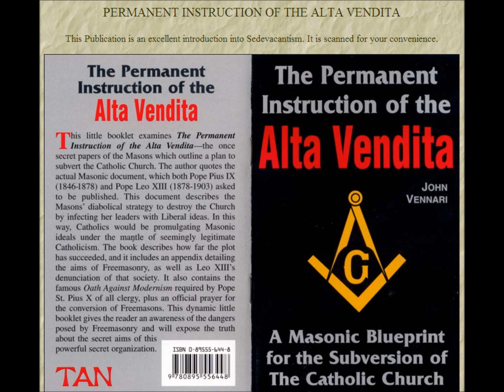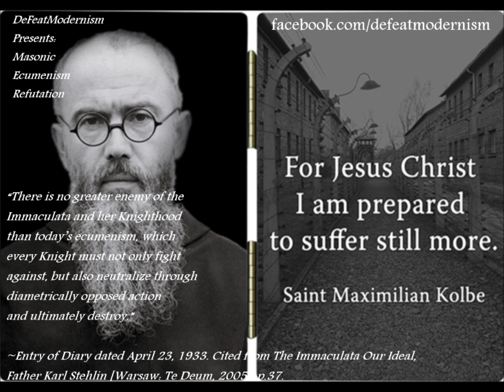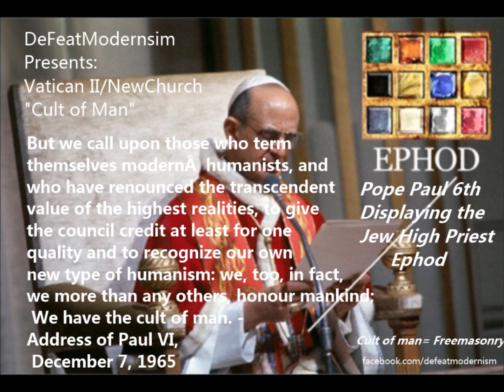Fr Hesse Vatican II New Religion Part 4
Fr Hesse on NewChurch